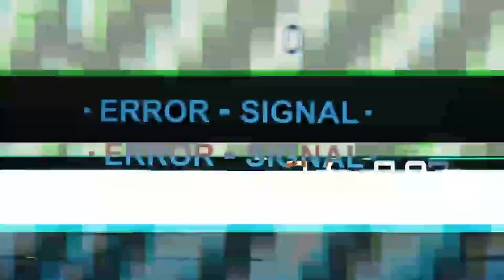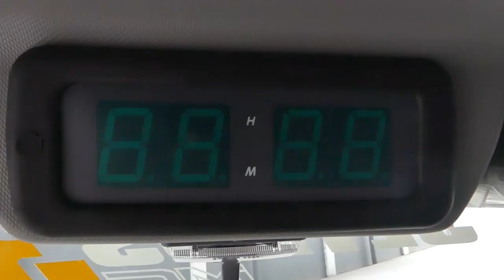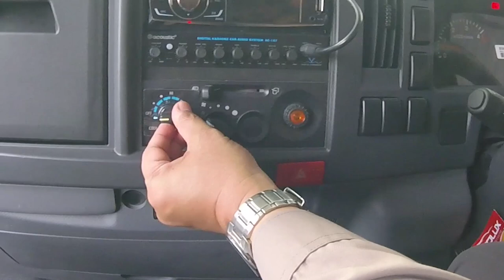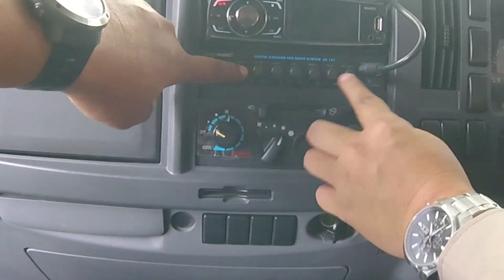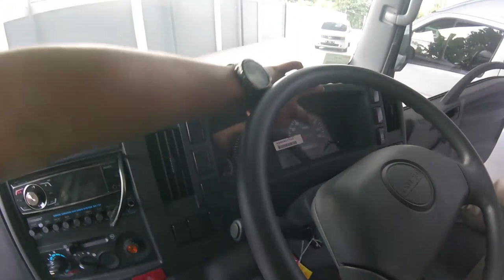New Elf Giga NLR Sliding Door Adiputro untuk Pariwisata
New Elf Giga NLR 55 BLX Sliding Door Karosesi Adiputro Tahun 2020 untuk Pariwisata